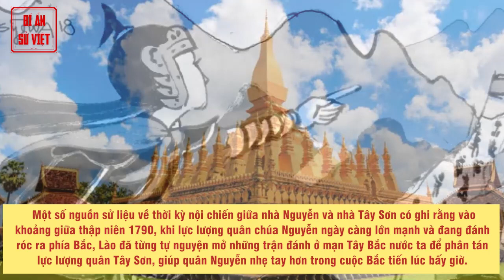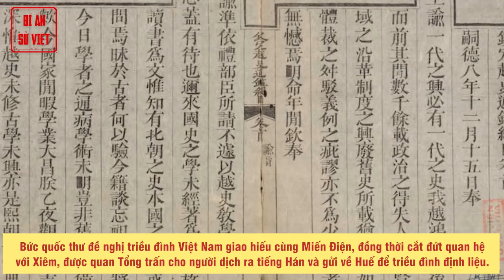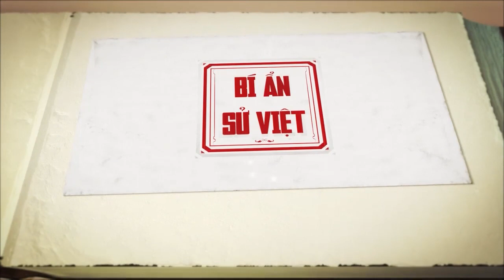Chính Sách Ngoại Giao Tài Tình Của Đại Việt Dưới Thời Nguyễn Khiến Các Nước Lân Bang Nể Phục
Ngoại giao của triều Nguyễn với các lân bang

Trong chính sách ngoại giao của triều Nguyễn vào thế kỷ 19, chỉ có 50 năm đầu là đáng chú trọng, 50 năm sau là giai đoạn của sự xung đột về quân sự (với thực dân Pháp) và bị trị nên triều đình Huế hầu như không còn quyền chủ động về mặt ngoại giao nữa. Trong 50 năm đầu thế kỷ 19, tuy đất nước không phải lúc nào cũng yên ấm về mặt nội trị, nhiều cuộc nổi dậy của nông dân, binh lính đã xảy ra, nhưng những biến động ấy không cản trở quá trình hoàn thiện xã hội, trong đó có công tác đối ngoại.

► Đón xem những clip mới nhất bằng cách đăng ký:
► MỘT SỐ SERIES VIDEO HỮU ÍCH VỚI BẠN